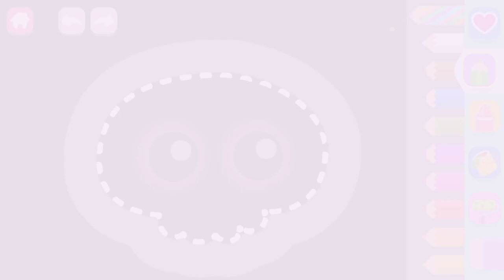Halloween | How to draw a Skeleton. Step by step tutorial.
Explore step-by-step drawing with the Drawing for Kids app!

It is time for Halloween drawings. Are you ready?
With simple, pleasing instructions, we show your child step by step how to draw using basic lines and shapes. Watch their face light up with pride and delight when they create masterpieces all on their own and see them come to life!

More Halloween Drawings